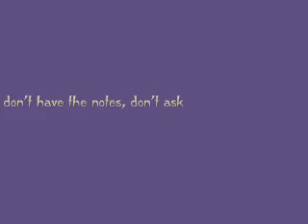Disenchanted - My Chemical Romance by piano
READ THIS BEFORE ASKING ANYTHING:

- i DONT have the sheet music
- i learned it by ear, i think it's pretty easy to play the song when you KNOW the melody, so yeah i dont use any sheet music
- i wont make the notes/sheet music, ok?
- oh yeah, and i'm a 17 years old GIRL (lot of you thought i was a guy, lmao) from finland